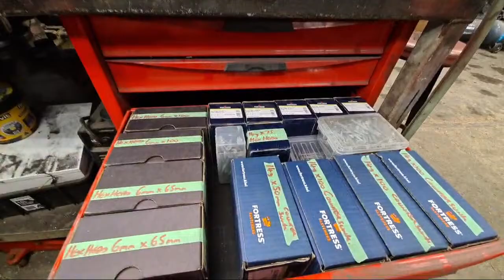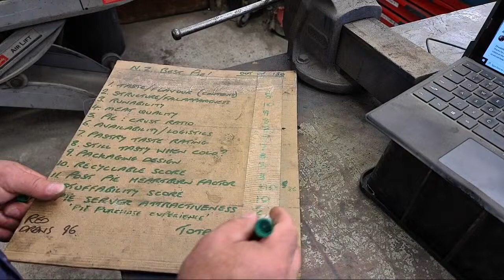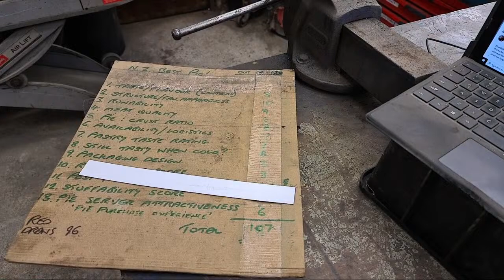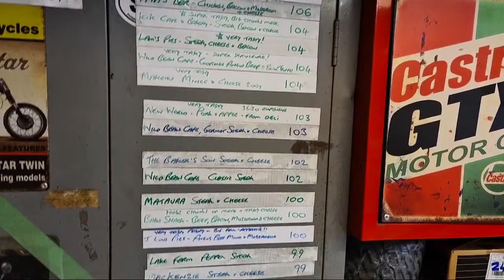Andy Mechanic is live! Ben says this Pie is great! let's find out, chat & updates...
I'm hoping you found this & other videos on the channel entertaining/helpful if you did then maybe you'd beable to send over a dollar or two to help support the channel so we can keep doing what we do best. If not then you can help in other ways - why not share the video you enjoyed on your facebook or other Social media platform - it's amazing how one single post can then be shared causing a sudden surge in views!

Here's a link to Mrs Mechanic's new YouTube channel, you'll see lots of behind the scenes videos & also her epic ride down the full length of New Zealand on a tiny Honda Monkey motorcycle - off road!!

Also, if you’re keen to get an embroidered work shirt or jacket then visit:

Both Zazzle & UniformNZ can ship to anywhere in the World so if you are far far away then just email them for a quote.

If you'd like to send something through by post - a letter to be read out in the 'Mail Call' videos or maybe a parcel containing a surprise for your favorite Tool Girl, maybe a new tool for us to use in a video or a YouTube channel sticker for the cabinet door or toolbox then you can send it here:

Andy Mechanic YouTube channel
Auckland
Post Code 1142
New Zealand

You'll be sure to get a shout out on one of the videos too!

Thanks for all your support, until next time...

Andy